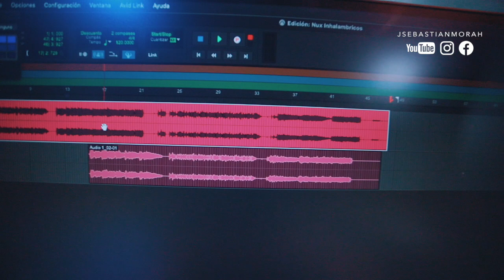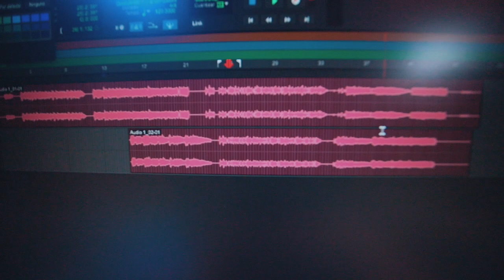NUX C-5RC - El mejor Sistema inalámbrico para guitarra en Calidad Precio ► Sebas Mora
First God

Para conseguir este pedal en Colombia
lo puedes encontrar en OZEKI
► CC. metropolis - Avenida 68 No 75A - 50
► Bogotá - Colombia

// FOLLOW ME \\